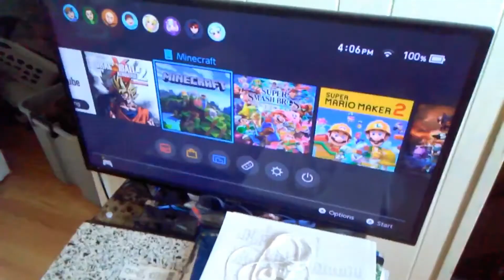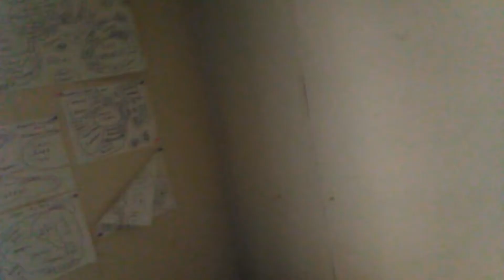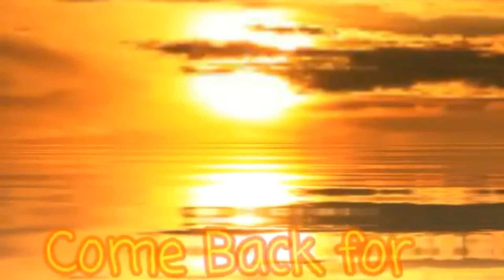SMC Ep 336 : Minecraft Time 3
Luigi goes out to find Aden, But finds Henry instead.